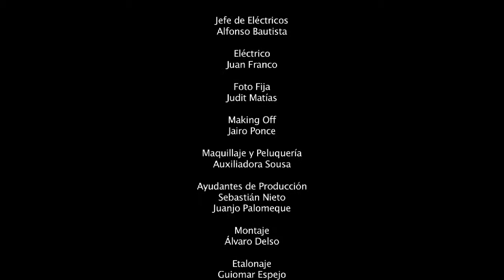PEPE ¿DÓNDE VAS? (short film)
Directed by Álvaro Delso
Produced by Agon Productions